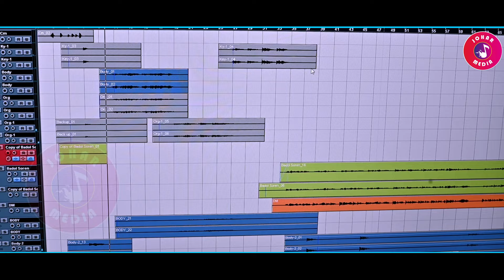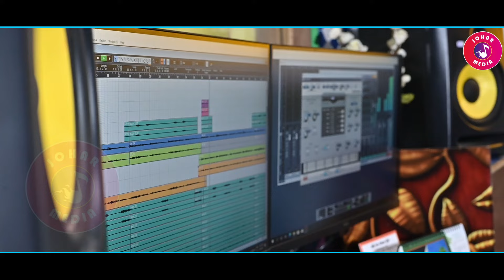BADHAM HAT RE NEPEL||DD Bro & Pranati|| NEW SANTALI VIDEO 2022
Song-Badham Hat re Nepel
Singer-DD Bro & Pranati
Lyrics-Dasmat Marndi
Producer-Amit Hansdah
Video Producer-Mahendra Beshra
Audio-BGM Studio
DOP/Edit-Ruben Murmu